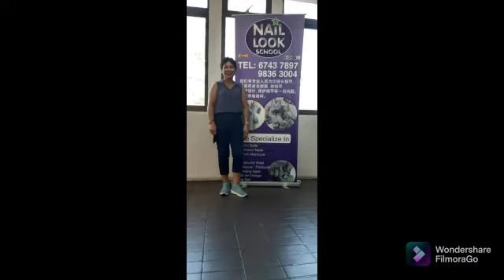Lagu SALANDOA Best Kaili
Video dari Ganef Araz